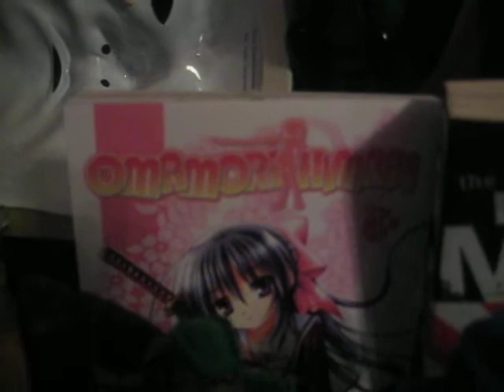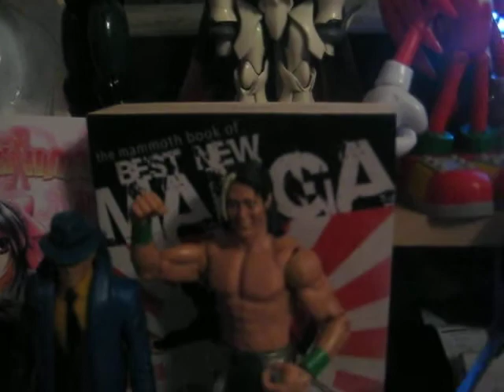Christmas gifts I got from the family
Figures and books my family got me